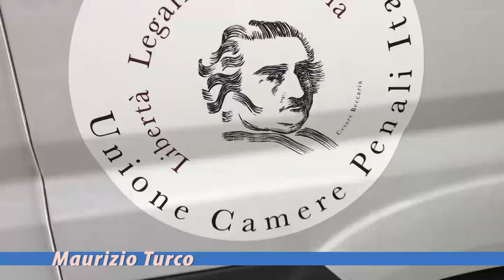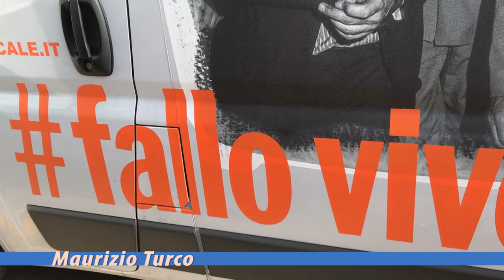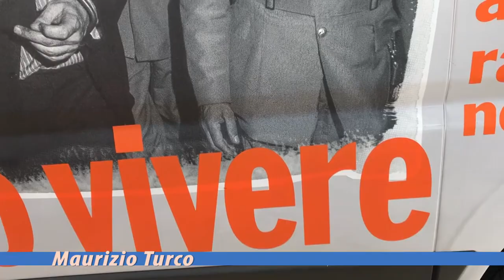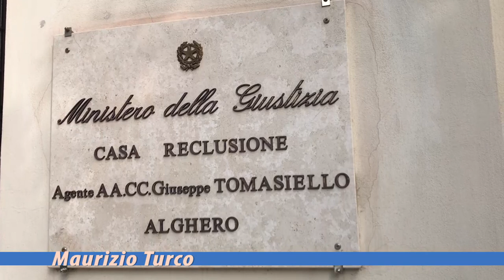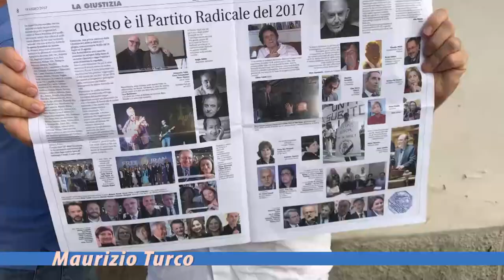...Il Punto di Vista con Maurizio Turco portavoce del Partito Radicale...